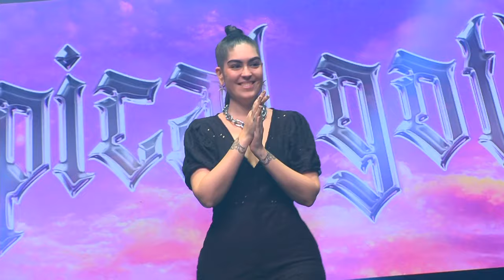Patricia Caro | Spring Summer 2024 | Full Show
Patricia Caro | Spring Summer 2024 | Full Fashion Show in High Definition. (Widescreen - Exclusive Video/1080p - Gran Canaria Swim Week by Moda Cálida)

Dario Darnell - Give Your Love To Me